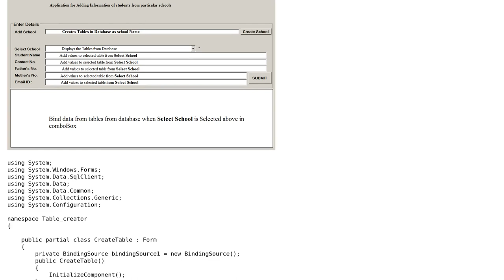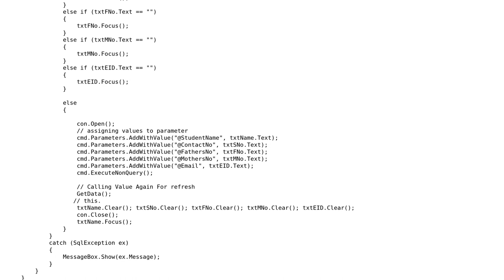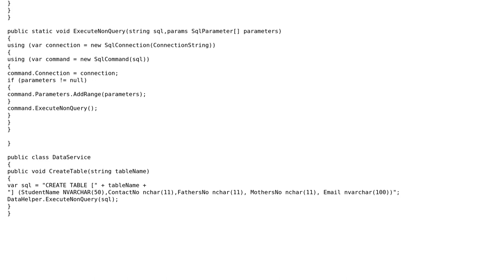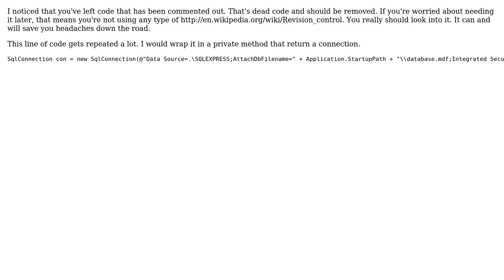Querying school databases (2 Solutions!!)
Querying school databases

With thanks & praise to God, and with thanks to the many people who have made this project possible! | Content (except music & images) licensed under CC BY-SA | Music | Images & others | With thanks to user Vogel612 user RubberDuck user Paritosh user newbie2222 user Jamal and the Stack Exchange Network Trademarks are property of their respective owners. You are responsible for your own actions.